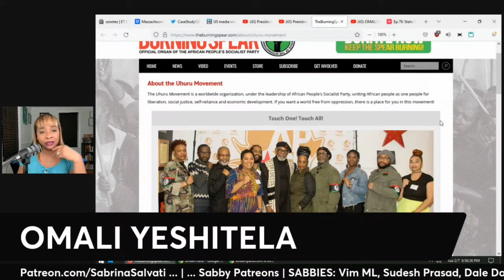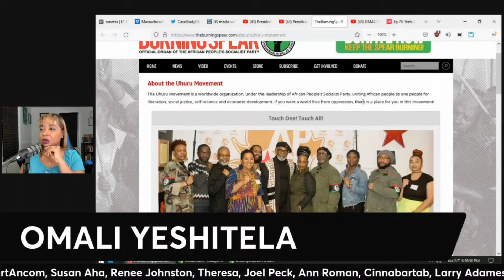Black History Month Feature: OMALI YESHITELA (clip)